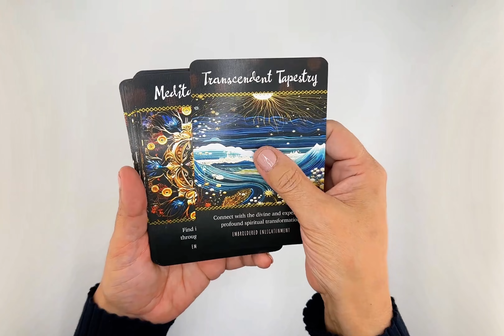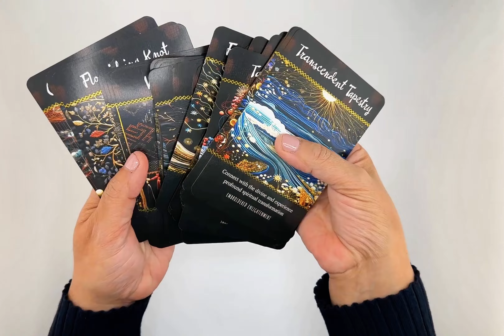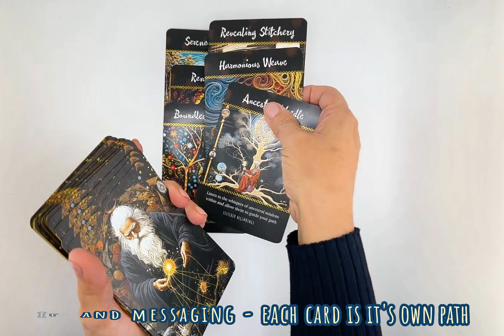The Patterns of Progress Oracle Deck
Embark on a Tranquil Journey and Discover the Wisdom Woven in Stitches. Lümicela's "Patterns of Progress Oracle Deck" invites you to a serene world of self-discovery and spiritual awakening. Each card in this unique deck is inspired by the timeless art of stitching, interweaving threads of wisdom into a tapestry of personal growth and spiritual wellness.

Key Features:
- Stitched Beginnings: Unravel the foundational threads of your journey, embracing the delicate intricacies of growth and self-awareness.
- Threaded Transitions: Navigate the complex cross-stitched pathways of life, finding resilience and guidance amid change.
- Embroidered Enlightenment: Immerse yourself in deep, embroidered reflections, uncovering profound insights and spiritual clarity.
- Blossoming Stitches: Celebrate your soul's evolving patterns, fostering the manifestation of dreams and true self-realization.

A Deck for Mindful Reflection and Growth:
- Crafted for those seeking tranquility and introspection.
- An ideal tool for personal growth and navigating life's challenges.
- Connect with the art of spiritual crafting, enhancing mindfulness and serenity.
- Begin Your Enlightened Path: Each card in this oracle deck is not just a divination tool but a step towards serenity and enlightenment. Whether you're an experienced reader or new to oracle cards, the "Patterns of - Progress Oracle Deck" offers a unique and transformative experience, stitching together wisdom and beauty in every draw.

Lümicela™, created as a signature series for Leaf and Card, is a universe intricately stitched with threads of spiritual wellness, tarot, divination, and personal growth. In this crafted realm, cosmic cloths narrate tales and every seam and stitch hides profound mysteries, ready to be unraveled by curious souls. Drawing inspiration from the art of sewing and crafting, it's an invitation to all seekers to weave their own destinies.